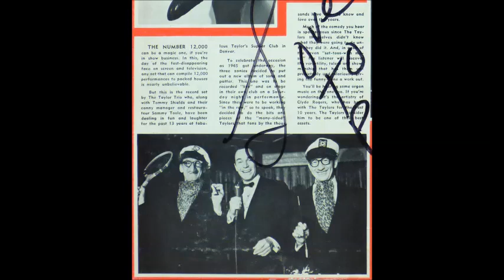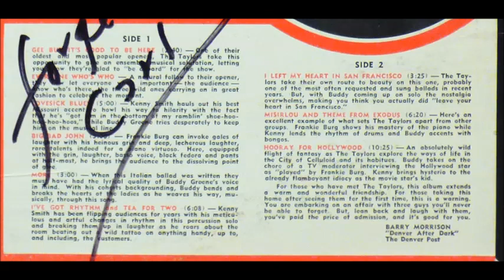The Taylors - Misirlou and Theme From Exodus [1960s Supper Club Lounge]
"Misirlou and Theme From Exodus" by The Taylors from their album "On Stage".